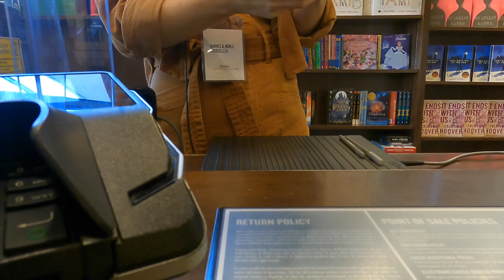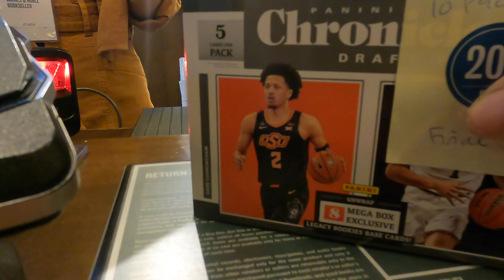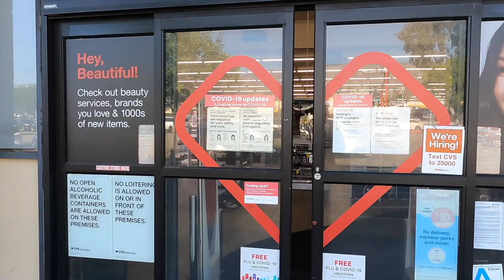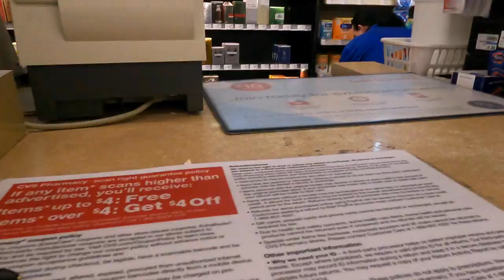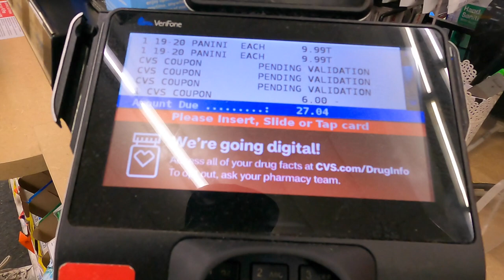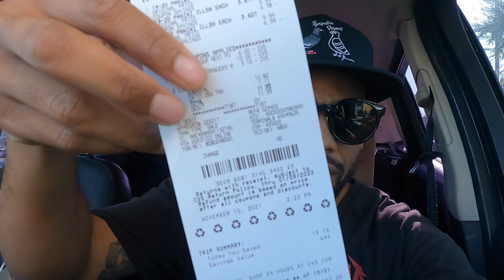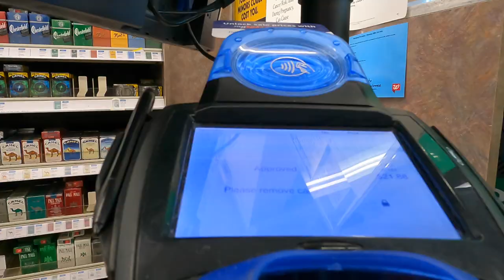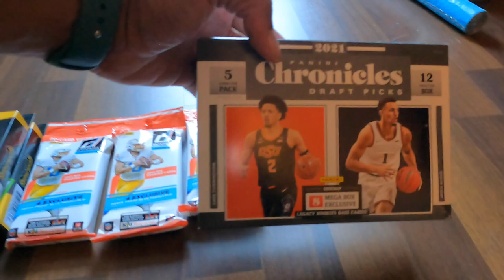What Can I Find Card Hunting At Walgrens,CVS,Barnes & Noble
In this video we go sports card hunting at Barnes and Noble Walgreens and CVS. I did manage to find a mega box of Chronicles 2021 basketball at Barnes & Noble but other than that the best thing I found was a few value packs at CVS Donruss football. I was not able to find any select mega boxes at Walgreens just some low budget football cards and to value packs of mystery box baseball.

Places To Find Sports Card Items)
1. Target in store sports cards
2. Target online sports cards
3. CVS In store sports cards
4. Rite Aid in store sports cards
5. Walgreens sports cards
6. Barnes and noble sports cards
7. Big Lots sports cards
8. Walmart sports cards
9. Hobby Lobby sports cards
10.  DOLLAR STORE sports cards